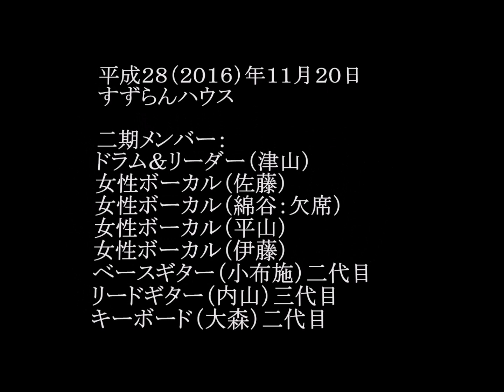すずらんハウス ライブハウスー１ ライブ写真（ヒートウェーブ）161120